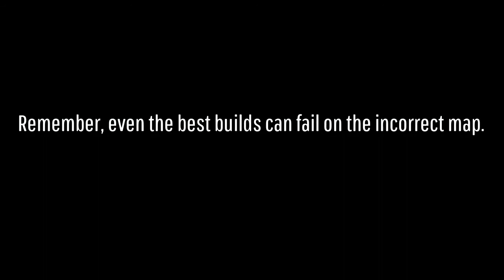Cernos Prime: A Fine Display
I popped off well during this game. Lots of headshots and a big collateral kill that made this worth uploading. Enjoy.